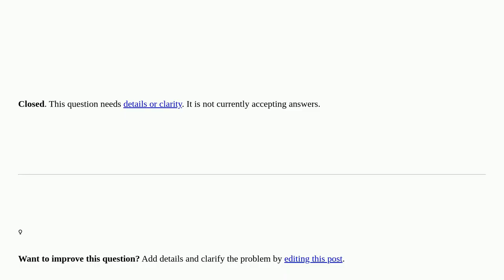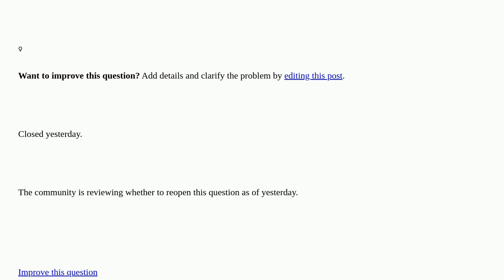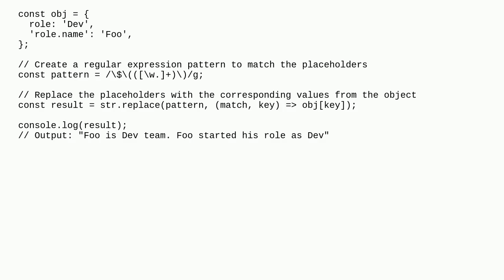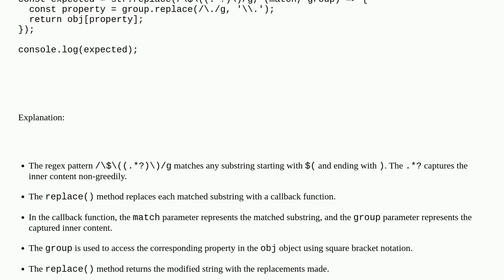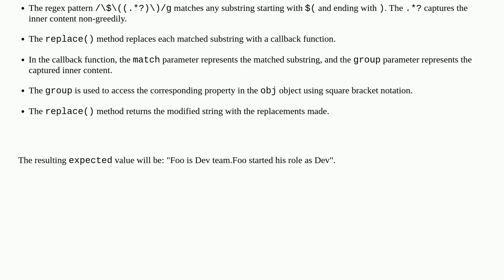How to replace the string using regex in javascript closed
A special thanks goes out to the community

  javascript object regex string